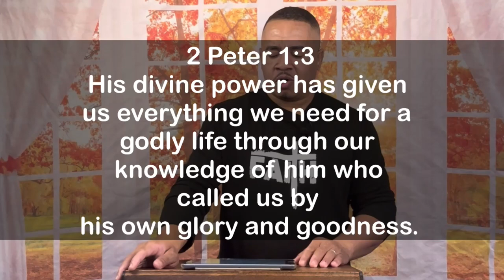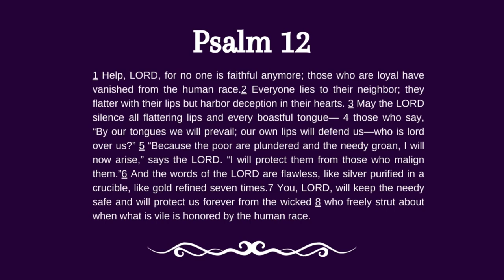Standing Firm When Integrity Falters from Reverend Ricky Allen Jr. of Your Moment Ministries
A sermon from Reverend Ricky Allen Jr. of Your Moment Ministries on 8/25/2025